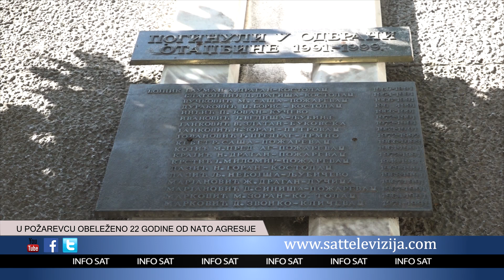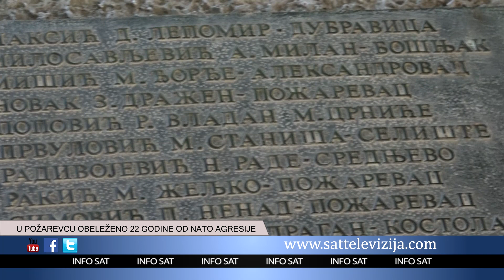U POŽAREVCU OBELEŽENO 22 GODINE OD NATO AGRESIJE